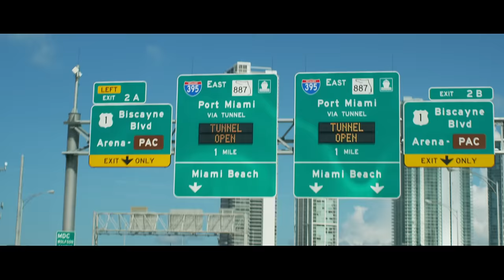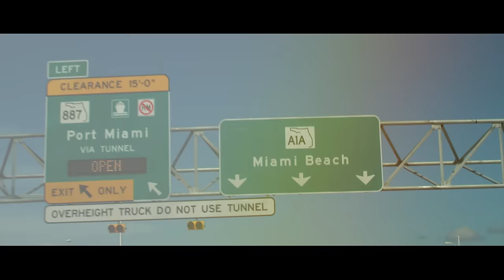Dave Star - Nunca Es Tarde [Official Video]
LYRICS / LETRA

Nunca es tarde ya
para volver a amar
el tiempo se va,
no regresará.
 para volver a empezar
mira que el tiempo se va, se va.

Siempre hemos vivido mirando el pasado
recordando aquellos actos que nos han marcado
y cuando… nos damos cuenta que existe un presente
ya no queremos seguir …no es suficiente.

Sé que lo has sentido podemos arreglarlo,
sé que nunca es tarde las cosas van cambiando.
Cometí mil errores, no puedo negarlo,
los pecados cometidos los dejé a un lado.

Ahora verás que soy capaz
no es otro intento
no mirar atrás
seguir subiendo
todo este dolor
no ha sido en vano
nena simplemente no te sueltes de mi mano.

no regresará.

Solía no dar importancia a muchas cosas
miraba las espinas pero no las rosas
hasta que …tú llegaste a cambiar esas cosas
y victorioso me vi surgir
entre derrotas.

No voy a rendirme porque en mí eres todo
y si las cosas van mal
encontraremos un modo
no te esperaba en mi vida
pero apareciste
y las tinieblas se fueron de mí,
la fe existe.

no mirar atrás
seguir subiendo
todo este dolor

todo este dolor no ha sido en vano

no regresará.

no regresará.
(se va, se va, se va, se va).